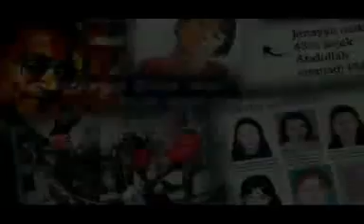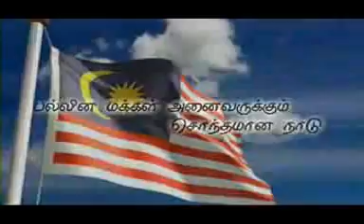Video Manifesto Campaign KeADILan 2008 - Video 4 Language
Video Manifesto Campaign KeADILan 2008 - New Hope For Malaysia (4 Language

Video Kempen KeADILan 2008 -Harapan Baru Untuk Malaysia (4 Bahasa)